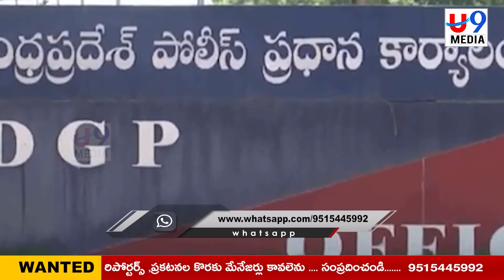NEWS BULLETIN || 31.07.2024 || U9 MEDIA NEWS